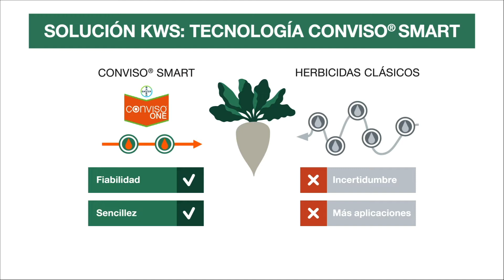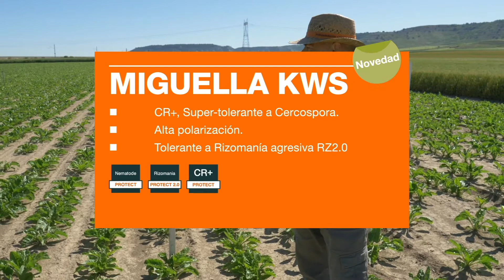CAMPAÑA REMOLACHA 2021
Ya tenemos disponible el nuevo Catálogo de la Campaña de Remolacha 2021, en el que podrás comprobar las importantes novedades para este cultivo.
💣 La SoluciónKWS con la tecnología Conviso® Smart frente a la prohibición de Desmedifam.
💣 La RevoluciónKWS con las nuevas variedades Cercospora Plus (CR+).